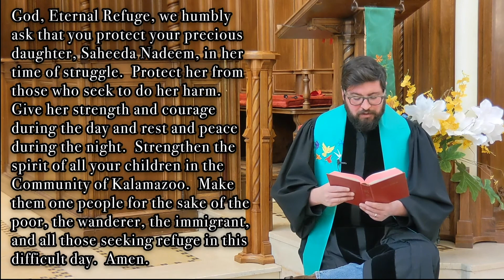Prayer for Sanctuary February 7, 2021